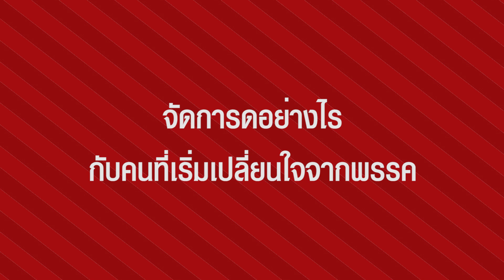คนจะลาออกห้ามกันไม่ได้!เหมือนคนจะคลอด คุยกับคนเก่าแก่ เมื่อปชป.เลือดไหลไม่หยุด! ปรับทัพรับศึกยังไง ?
เอายังไง ประชาธิปัตย์ เลือดไหลไม่หยุด!! คุยกับคนเก่าแก่ของพรรค จัดทัพรับศึกหน้ายังไงดี ?